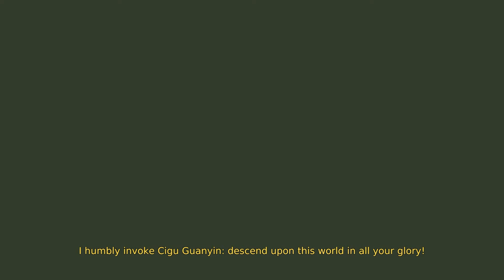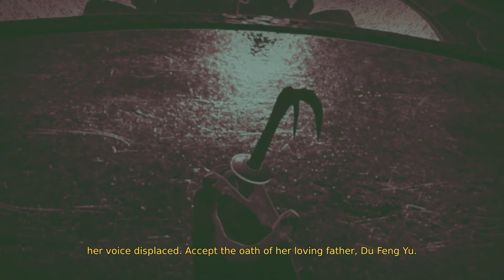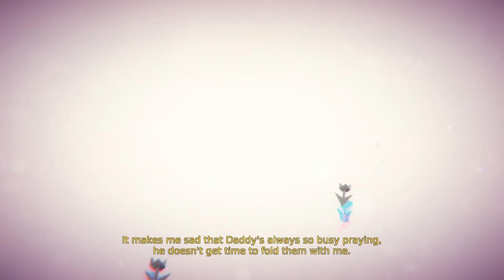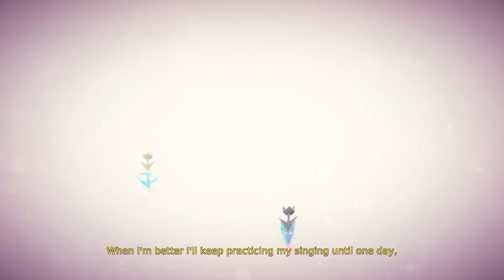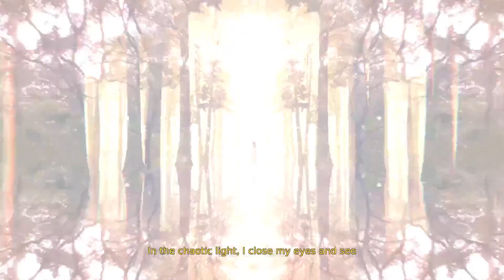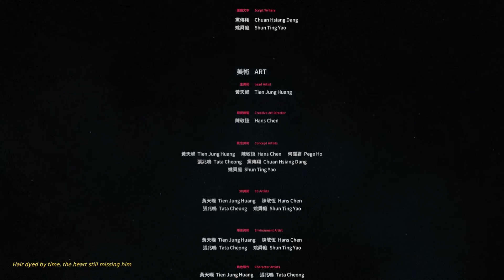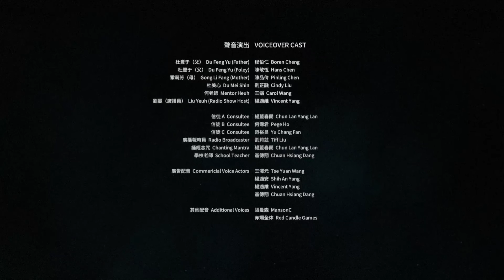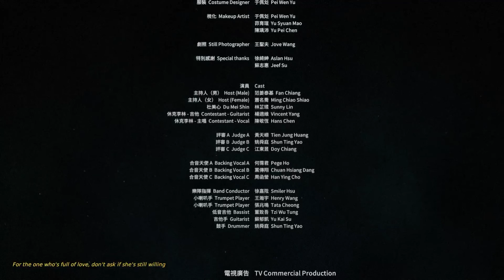DEVOTION (part 4 Finale) by Red Candle Games (No Commentary) 1980s Taiwan Apartment Horror Adventure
Devotion (part 4 Finale) by Red Candle Games

You step into your apartment, 80s music drifts through the air, an idol show plays on the television; a nostalgic setting surely, but what is this feeling of unease? You question this place you used to call “home,” noticing as it distorts with every shift of your eyes, anxious as your surroundings skirt the precipice of the extraordinary. As you push through each memory, uncovering the layers of each mystery, you may find buried in this home, the unsettling truth of those who lived here.

“Remember what you prayed for…”

Modern Horror Gaming : "FINALLY, we get to see this awesome game after years of it being on hiatus! We were robbed of the chance to get to play this game about a week after release due to some issues with jokes about Chinese leaders, which to be fair did not deserve to be in the game, but regardless it made it so the game was removed from all digital store fronts and the only way to get your hands on the game is if you had purchased it on steam during that first week, or you paid a key reseller a ridiculous amount, I think I saw it up for 100+ dollars on a site. Luckily in March of 2021 Red Candles have finally released the game from their own store. This game is worth the hype, its super creepy with an intriguing story to boot. Enjoy this supernatural terror of Asian culture."